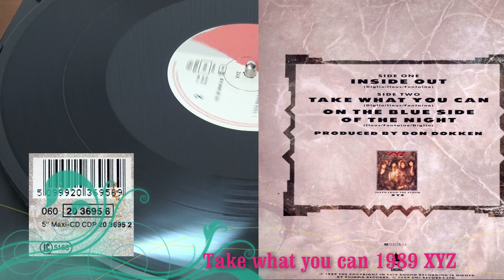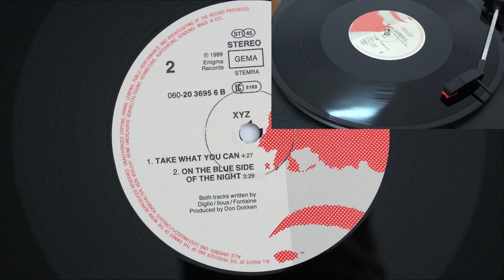Take what you can 1989 XYZ Vinyl Disk 12" maxi Single 45rpm 4K-Video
Музыка хобби  виниловые пластинки
Musik Hobby Vinyl Disk